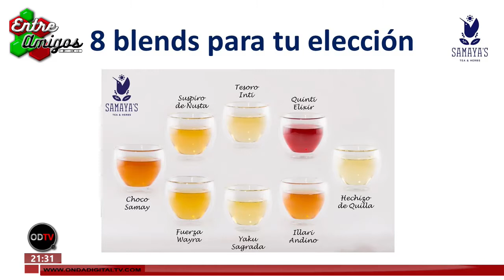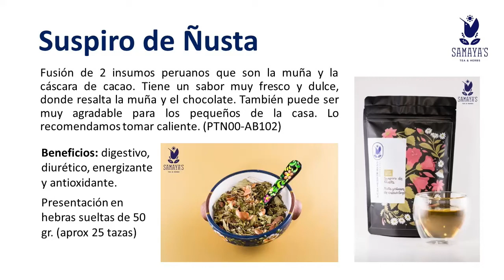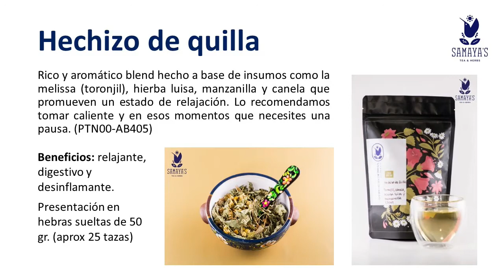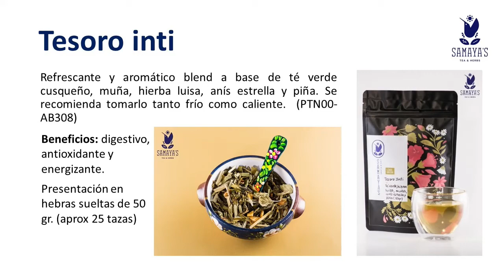ENTREVISTA : MILAGROS RAMIREZ / SACHIE ASO - SAMAYA'S TEA & HERBS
EN VIVO: ENTRE AMIGOS EN ONDA DIGITAL TELEVISIÓN